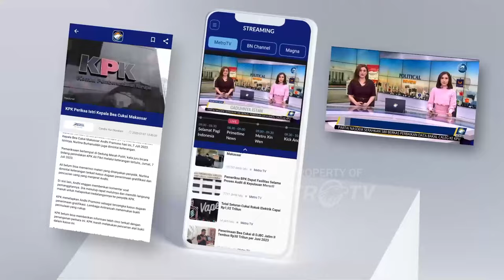Ibunda Lapor Kasus Dokter PPDS Aulia Risma - [Metro Pagi Primetime]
MetroTV, Ibunda almarhumah Dr Aulia Risma melaporkan kasus kem4ti4n putrinya ke kepolisian dengan didampingi kuasa hukum dan pihak Kementerian Kesehatan. Ibunda Risma melapor ke Polda Jawa Tengah Rabu siang.